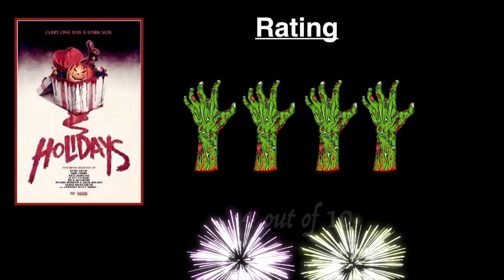Holidays (2016) Horror Review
Holidays is a first ever anthology film based on different holidays and how we survive the horror of them. Did we enjoy it? Watch the review to find out. If you watched it. What was your favorite segment?